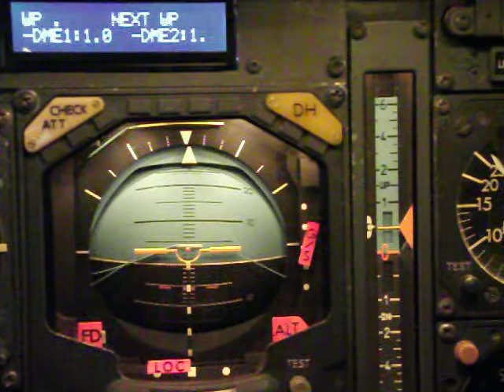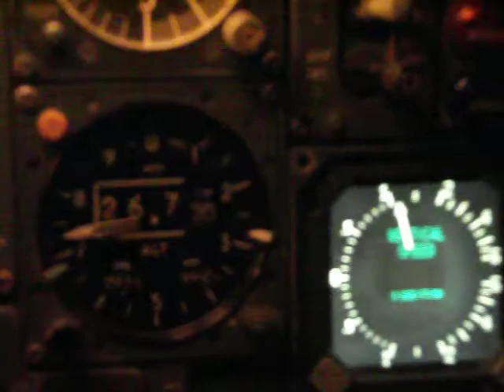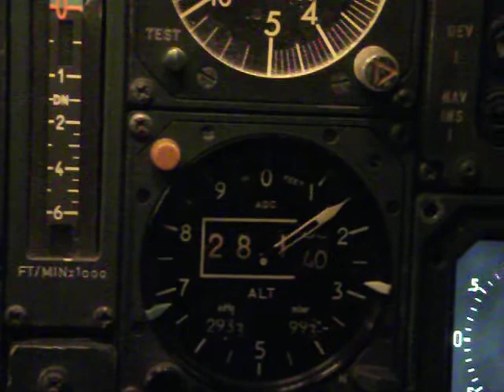Climbing in the Concorde Flight Sim.AVI